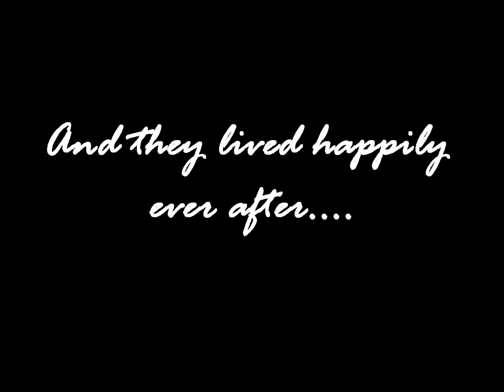Lovelace Fall 2012